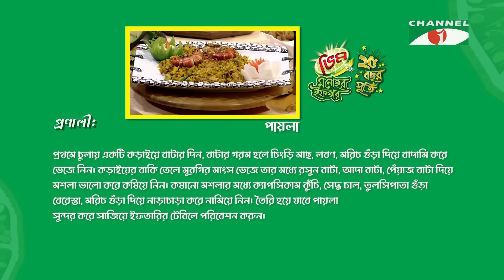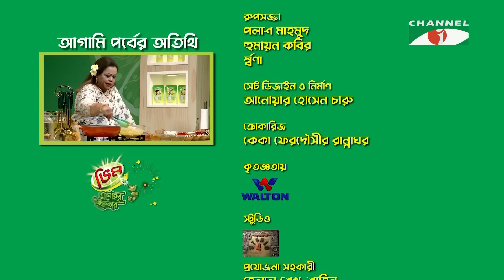পায়লা | Vim Monohor Iftar | Shobnom Bubly | Keka Ferdousi | EP-01 | Cooking Show | Channel i Shows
Program: Vim Monohor Iftar 2023
Host: Keka Ferdousi
Guest: Shobnom Bubly

worldwide.